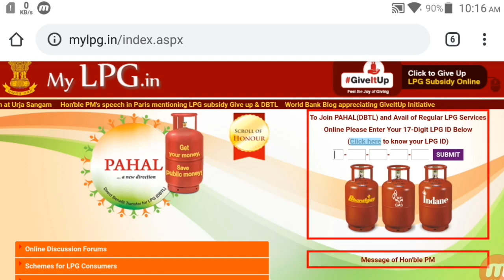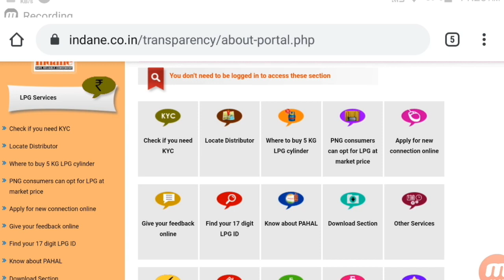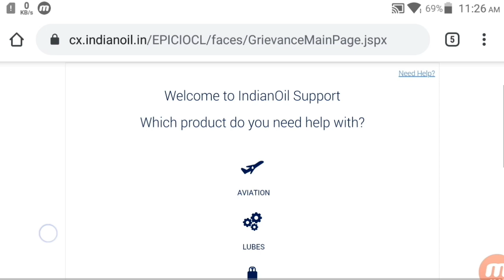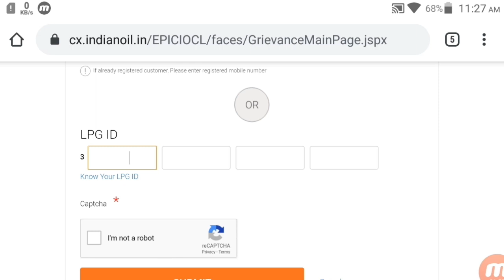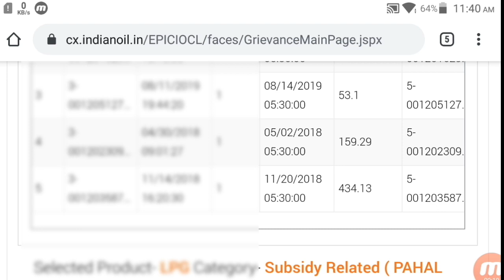How To Check LPG Subsidy and LPG ID 2020। जाने किस Bank मे कितने पैसे आया है ।।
check how much government send money to your account.